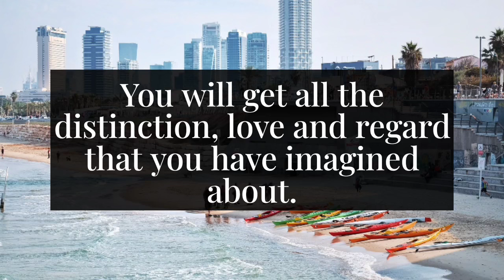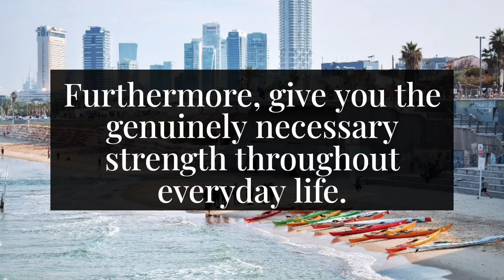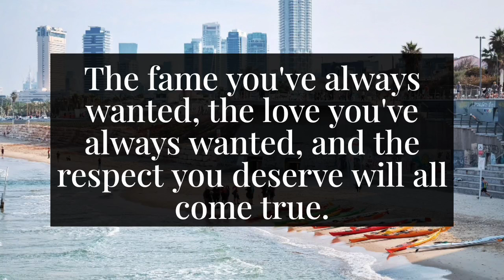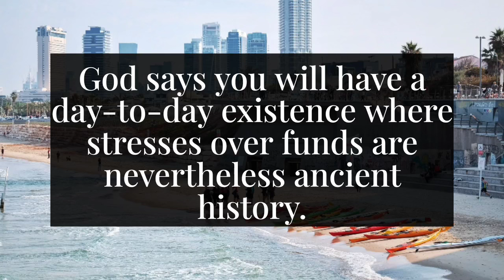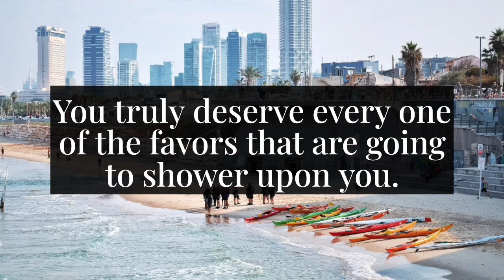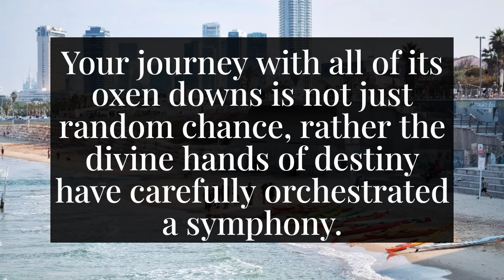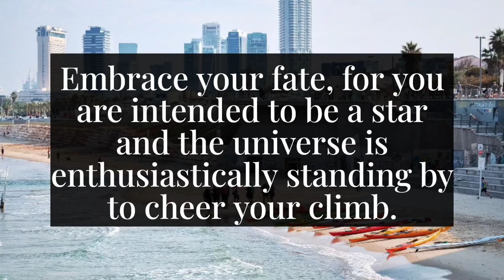✨Someone is tracking your address because... || God message today || God says